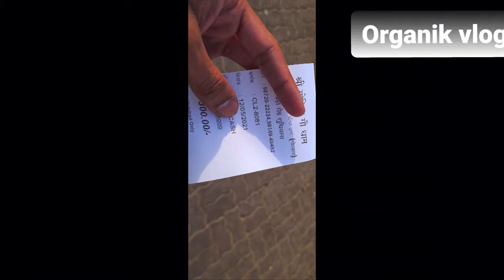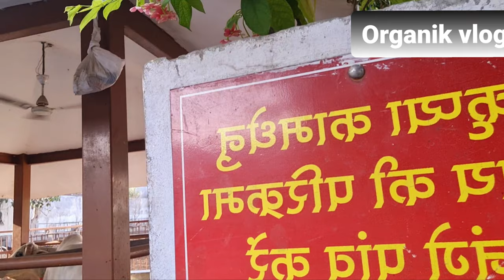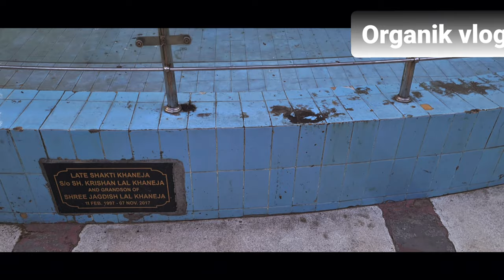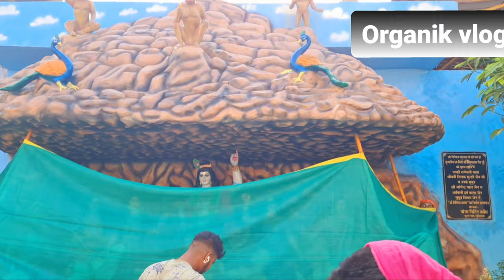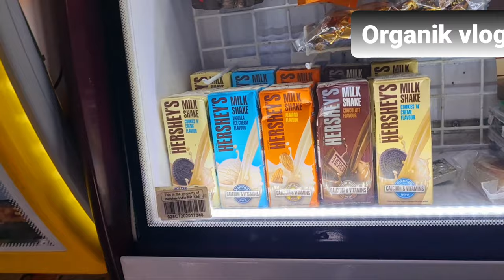Govind Godham Ludhiana vlog | Lord Krishna Radha temple | Gaushala in Ludhiana |2021 Organikvloger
Govind Godham Ludhiana | Lord Krishna temple | Gaushala in Ludhiana |Organikvloger

 Hello Friends

 It's My 1fist Vlog which is about the speial destination (GOVIND GODHAM, Hambran Road, Ludhiana, Punjab )

Soooo...
 I just tried to show all of you A Beautiful Devotional Place of Our Country INDIA.

 Govind Godham established on 30th July, 2000. Govind Godham is Home to a Goshala for Unhealthy Cows which is devoted towards catering for their safety & well being. The word Goshala is derived from the Sanskrit word "Go" which means Cow & "Shala" which means a Shelter Place. There are more then 2000 Cows in Goshala nowadays. All the medicle & feeding needs & expenses of Cows are met by The Govind Godham Trust with Support of Philanthropists associated with Godham . Shri RADHA GOVIND Mandir established on 4th Feb. 2005 even since this Holy & Blessed Association of Krishna Ji & Cows is Celebrated by The Govind Godhsm Every Sunday as Krishna Ji is taken on a "Palki Yatra" to the GODHAM.